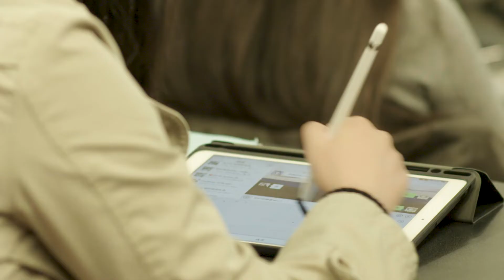MS in Marketing Intelligence